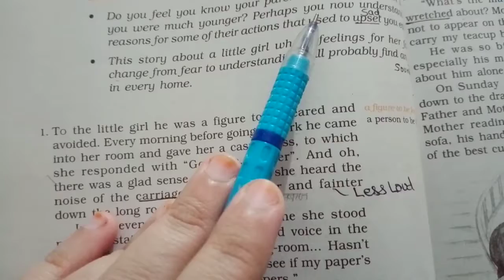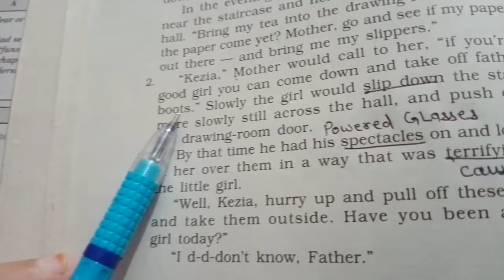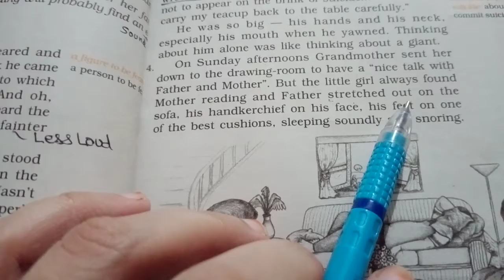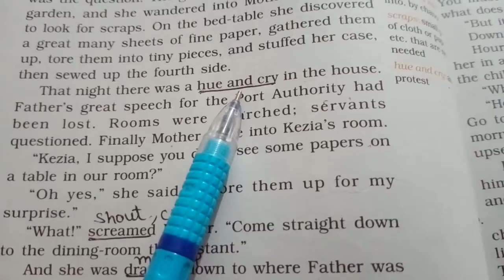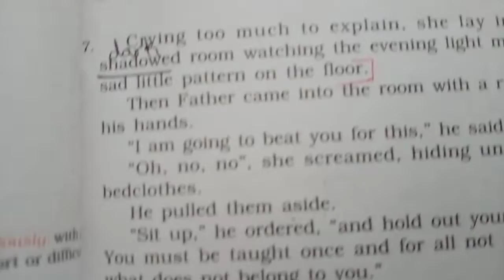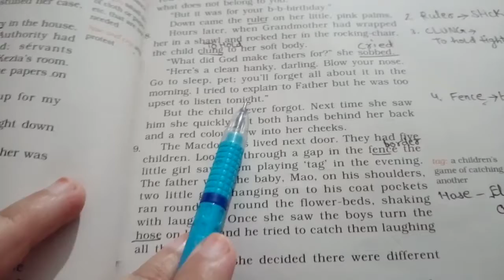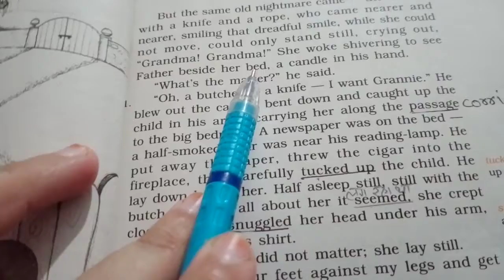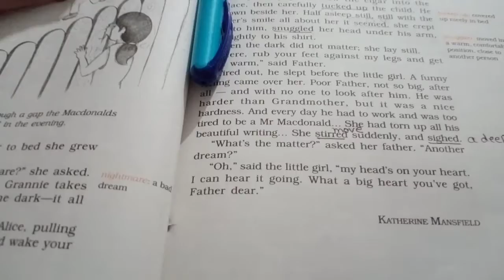Class 9th ch-3 full explanation ncert📘